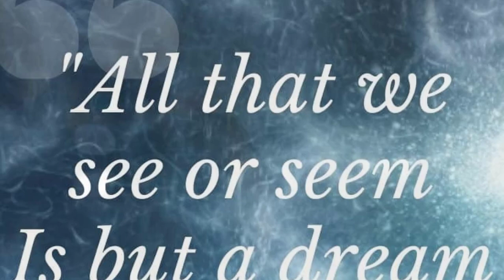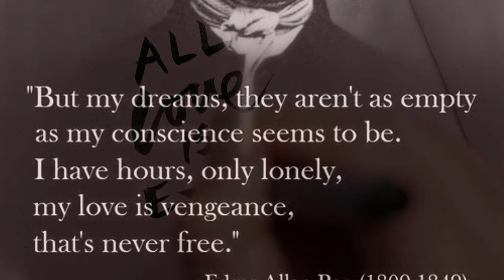Edgar Allan Poe Biography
Welcome to this video on the life and works of Edgar Allan Poe.
Poe was an American writer, poet, editor, and literary critic, best known for his poetry and short stories, particularly his tales of mystery and the macabre.